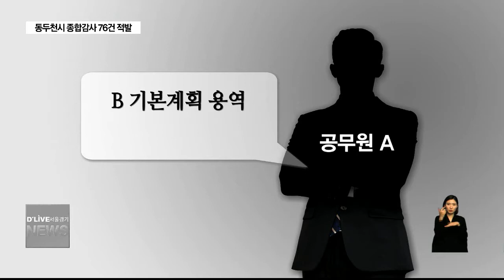동두천시 종합감사 76건 적발(서울경기케이블TV뉴스)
【 앵커멘트 】
시책사업을 추진하던
동두천시 공무원이
입찰 부적격 업체에
부당하게 계약을 추진한 행정이
종합감사에 적발됐습니다.
경기도가
지난 9월4일부터 9일간
종합감사를 벌인 결과,
76건을 적발했습니다.
관련 공무원 39명에 대해서는
주의 시정 조치가 내려질 방침입니다.
박미현 기잡니다.

【VCR】
(full cg)
동두천시 공무원 A씨는
시책사업인 'B 기본계획 용역'을 진행하면서
입찰 부적격 업체와
부당하게 계약을 체결했습니다.
입찰참가업체 자격 검토가 소홀했던 것입니다.

(full cg)
또 공무원 C씨는
자연재해 위험개선지구 정비 사업을 추진하면서
공사 감독에 빈틈이 생겼습니다.
임의로 설계내역을 변경해주는 과정에
시공업체가 부당 이득을 얻었습니다.

(full cg)
이밖에도
부동산 거래계약 검인자료 확인 부족으로
과징금이 누락되거나
직원 자원봉사활동 확인서를 본인 확인 없이
인사 가점에 이중 반영하는 일도 있었습니다.

경기도는 동두천시를 대상으로
지난 9월 4일부터 14일까지
위법 부당 행정행위 76건을 적발했습니다.

동두천시는 관련 직원에 대해서
징계 조치에 들어갈 예정입니다.

int - 오세창 / 동두천시장

한편, 하반기 종합감사를 벌이고 있는 경기도는
남양주시에 대해선
위법 부당 행정행위 85건을 적발하고
최근 감사가 마무리된
시흥시와 연천군 결과는
내년 2월 발표할 예정입니다.

딜라이브 서울경기케이블TV
박미현입니다.